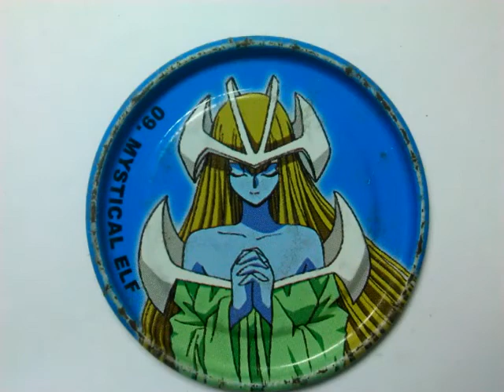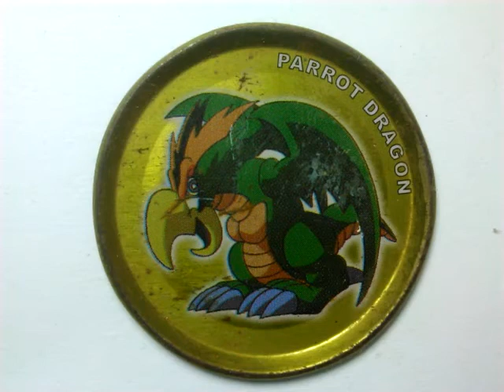Tazos YU-GI-OH (nostalgia)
Koleksi tazos yugioh miliku maaf cuman segini yg aku punya. Terus tazosnya jg sudah berkarat.
Video. Ini cuman untuk bernostalgia KoleksiMainan Generasi90an salah satunya yaitu tazos